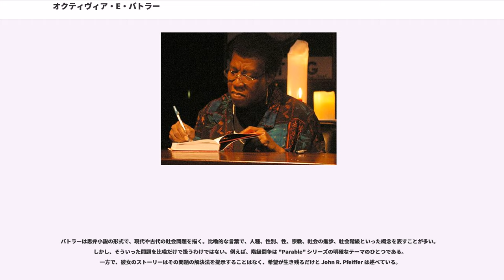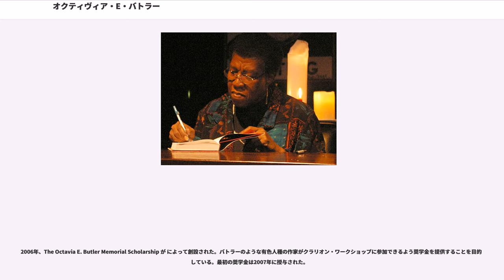オクティヴィア・E・バトラー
ポストモダン・フェミニスト

オクティヴィア・エステル・バトラー（、1947年6月22日 - 2006年2月24日）はアメリカのSF作家。SF作家としては珍しいアフリカ系アメリカ人かつ女性であり、その民族的、性別的視点はユニークなものであると評されている。1995年、SF作家として初めてマッカーサー財団から「天才賞」を授与された。

カリフォルニア州パサデナで生まれ育った。5人目の子供として生まれ、しかし4人の兄は早くに亡くなり、また靴磨きだった父も彼女が赤ん坊のころに喪い、祖母と女中をして稼ぐ母に育てられた。様々な人種が入り混じった地区で、苦労して成長した。"Norton Anthology of African American Literature" によれば、バトラーは「厳格なバプテスト派の家族の中の唯一の子供で内省的」で「早くから "Amazing"、"Fantasy and Science Fiction"、"Galaxy" といった雑誌に惹きつけられ、SFの古典を読み漁るようになった」

オクティヴィア（母も同名だったため、ジュニアを意味するジュニー (Junie) と呼ばれていた）は内向的な夢想家で、後にディスレクシアと診断された。10歳で母を説き伏せタイプライターを購入して貰い、「寂しさと退屈をまぎらすため」に書き始め、12歳で生涯を捧げることになるSFに目覚めた。"Black Scholar" 誌でバトラーは「私は自作の短い物語を書いていた。12歳のとき、ひどいSF映画 "" を見ていて、これより良いストーリーを書けると思った。だからテレビを消して、書いてみた。それ以来ずっとSFを書いている」と書いている。またSFにのめり込んだ理由として、それが最も自由に創造性を発揮出来るからと述べている。

パサデナ・シティカレッジで1968年に準学士を取得後、1969年カリフォルニア州立大学ロスアンゼルス校に進み、さらに当時シオドア・スタージョンやハーラン・エリスンが教授を務めていたUCLAでライティング・コースを受講した。在学中様々な職業を経験し、この時の体験は『キンドレッド』に活かされている。

バトラーは後に「小説を書くための最良の助言」を与えてくれたとして、2つのワークショップを挙げている。

1995年マッカーサー財団より、サイエンス・フィクションと神秘主義、神話そしてアフリカ系アメリカ人の精神性の卓越した融合を讃えて「天才賞」を授与される。バトラーはこのことを謙虚に受け止め、「私は何か高貴な目的があった訳ではなく、ただ良い物語を書くことが好きなのだ」、しかし「もし私の書いたものが、他の人にとってこの世界を理解することの助けになっているのなら、それはより一層喜ばしいことだ」と述べている。

1999年11月、バトラーはワシントン州シアトルに移った。

バトラーは自身を「気ままで非社交的、シアトルの真ん中の隠者、不注意なときは悲観主義者、フェミニスト、黒人、元バプテスト、水と油のように野心と怠惰と不安と自信と活力の混じったもの」と評した。人種と性別のあいまい性はバトラーの作品のテーマとなっている。

2006年2月24日、バトラーはワシントン州 Lake Forest Park の自宅の外で亡くなった。報道では、歩道で転んで頭を打ったために死亡したとされていたが、即死ではなく頭を打ったことで脳梗塞を誘発したためともされている。また、ローカス誌（issue 543; Vol.56 No.4）によれば、逆に脳梗塞が引き金となって転んで頭を打ったとされている。

最初に刊行された作品は "Crossover" でクラリオンの1971年版アンソロジーに収録された。"Childfinder" はハーラン・エリスンが買い取ったが、予定されていたアンソロジー "" は刊行されていない。「私は自分が作家としての道にあると思っていた…」とバトラーは自身の短編集 "Bloodchild and Other Stories" で書いている。「実際、別の原稿が売れるまでの5年間、別の仕事で食いつながなければならなかった」

バトラーの短編集としては、1996年の "Bloodchild a...